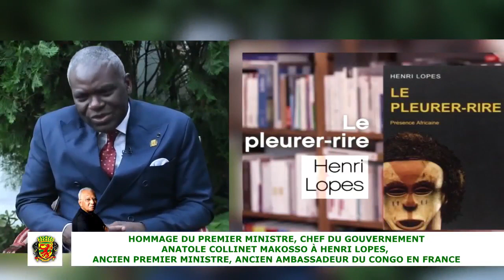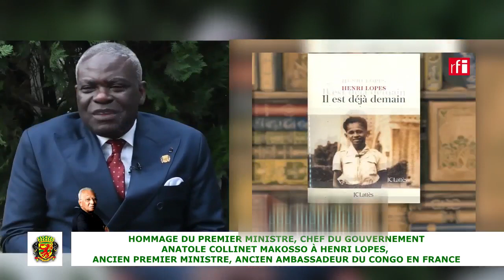HOMMAGE HENRI LOPES...